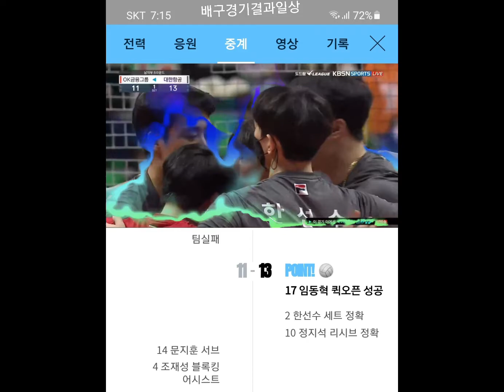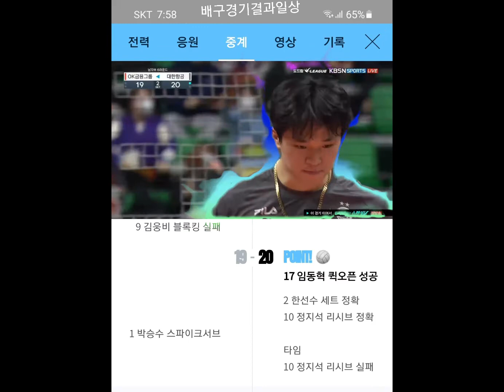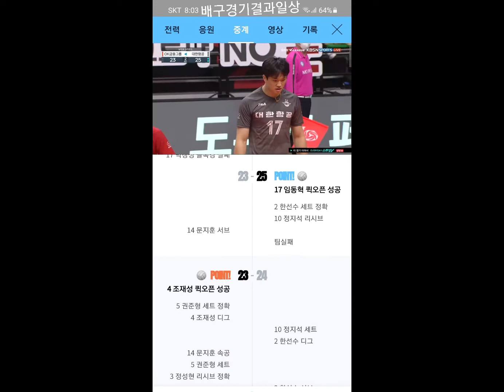배구경기결과일상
배구경기 결과일상
대한항공점보스 정규시즌 우승의 별이되다🤭🥰⭐⭐

ok 금융그룹 읏맨 Vs 대한항공 점보스

0:3으로 대한항공점보스승리~~
대한항공 점보스 선수님들 이기세로 우승까지갔으면 좋겠습니다!!